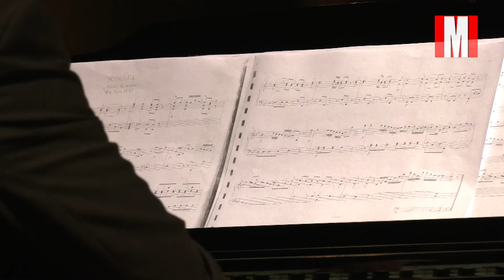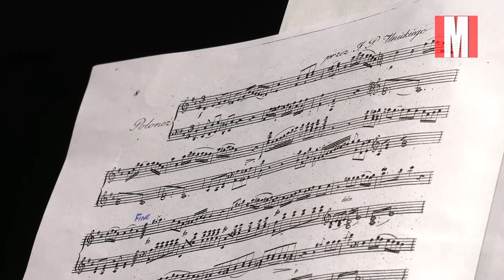Salon Artystyczny w Ratuszu, koncert "Klasyczna lekkość, klasyczny przepych"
Tak się przyjemnie złożyło, że minionej niedzieli Salon Artystyczny przeniósł się z filii Miejskiego Ośrodka Kultury na Targowej do legionowskiego ratusza. Zapowiadając koncert pod tytułem „Klasyczna lekkość, klasyczny przepych”, jego organizatorzy przypomnieli definicję muzyki jako dziedziny sztuki, w której wszystko jest możliwe i zarazem nic nie jest konieczne. Dźwiękowe potwierdzenie tych słów zaproponowali publiczności skrzypaczka Nina Górska oraz pianista Michał Jung.